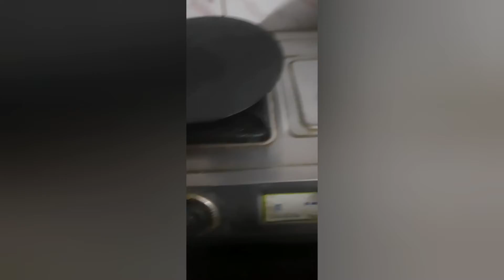How to prepare Oats Badam Cookie || Healthy evening snacks || Snacks for weight loss 🙂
Recipe : Oats BADAM Cookie.
Ingredients:
1. OATS : 2 cups
2  Almonds , 5-6 no
3. FLAX SEEDS : 2 TSP
4 MILK : 1 CUP( use as required to prepare the cookie dough )

Do try the healthy snacks recipe. And comment if you like or don't like also 🙂..But do let me know 😉.